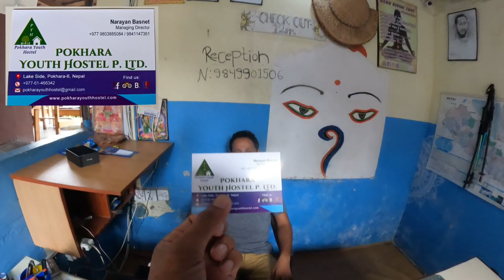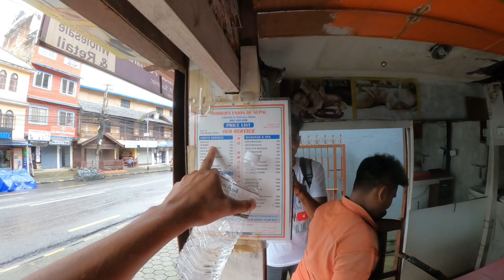Cheap and lake view hostel in Pokhara || Best hostels in pokhara lakeside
About Pokhara Nepal 👇

Pokhara is a popular touristic spot in the country. This scenic and picturesque valley is located some 200 km west of Kathmandu and is the perfect place to spend your holiday, where you will find such a serene place which is the best place in order to be relief oneself from long days of working in tense. Phewa Lake popularly known as Phewa Tal is located in picturesque Pokhara valley located near the Sarangkot is the second largest lake in Nepal. Pokhara itself is such a beautiful valley that is located on the lap of Mt. fishtail popularly known to be Machhapuchre Himal. You will have a range of option in Pokhara that you can go for short mountain flight in order to view the mountain range in Annapurna range and you will also have an opportunity to explore a numerous of lakes, caves, hike up to Sarangkot, the hilltop in order to have face to face scenes of Mt. Fishtail and a range of Himalayas including of Mt. Annapurna, similarly visit to Phewa lake, have boating around and many more. In Pokhara you can spend your time in the tranquility of Phewa lake, have spectacular views of Annapurna Himalayan range and Mt. Machhapuchhare (6,977 m) lush-green forest, terraced farm land, rocky and sloppy hills, species of vegetation, paragliding, spend some time in the sky as if you are the vulture, go for boating, fishing, exploring around the mystical caves and many more. These all the features have made Pokhara the best place to spend your holiday.

Best hostels in pokhara
best hostels in pokhara lakeside
nepal
pokhara nepal
nepal vlog
Lake view hotel pokhara
Pokhara lakeside hotel
hotels in pokhara
Pokhara lake view hostel room
Pokhara nepal vlog
visit to pokhara nepal vlog
lakeside pokhara
pokhara vlog
Cheap hotel near lake side Pokhara